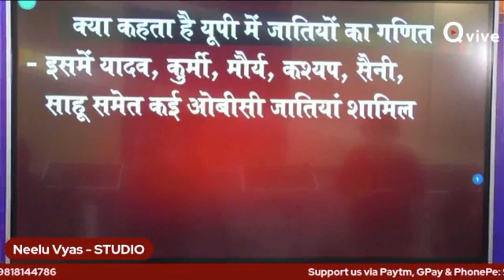विपक्ष नगर निगम निकाय चुनाव को लेकर फायदा उठाने की कोशिश कर रहा है